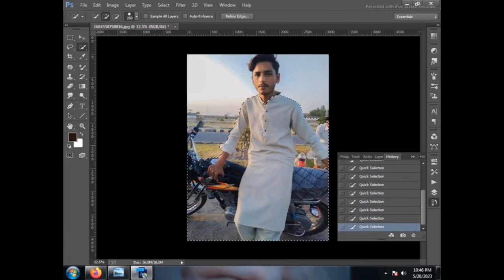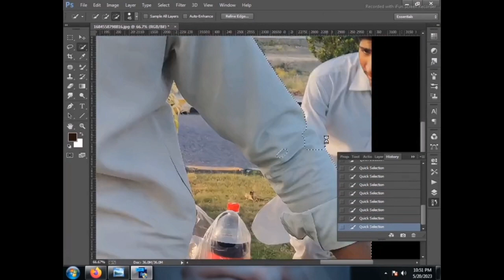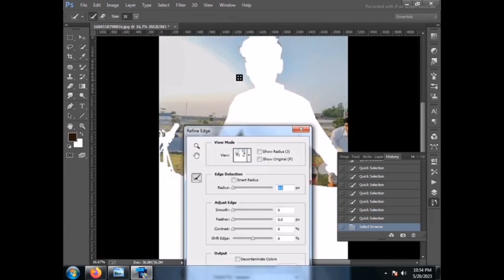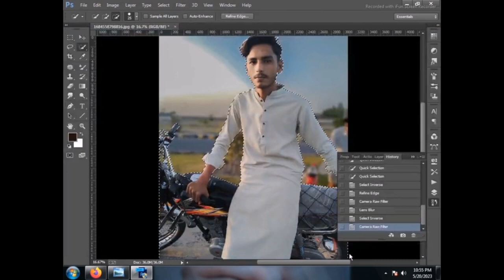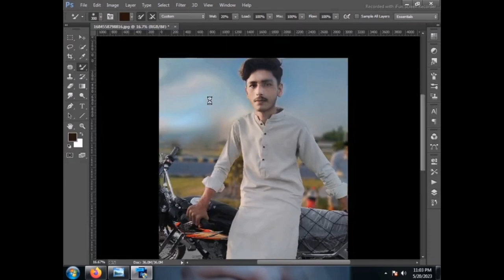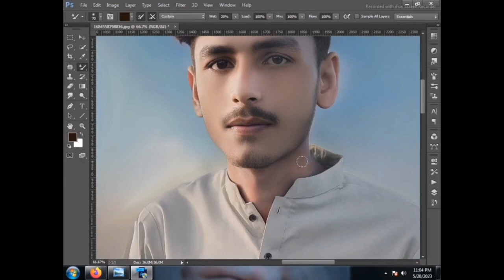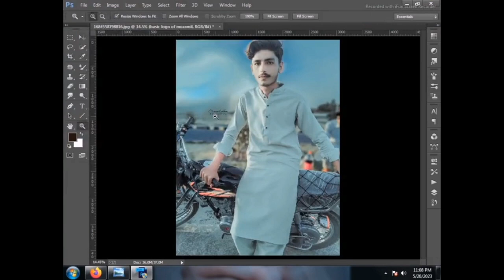Tutorial On How To Edit Artwork Editing Change Photo Background In Adobe Photoshop cc a380f part 9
Tutorial On How To Edit Artwork Editing Change Photo Background In Adobe Photoshop cc a380f part 9 Tutorial On How To Edit Artwork Editing Change Photo Background In Adobe Photoshop cc